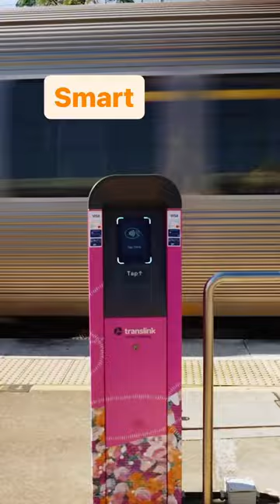The smarter way to travel is here. Next stop - buses and ferries.